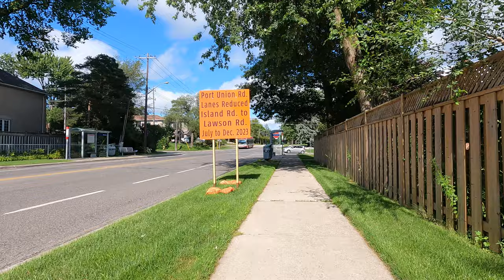P8 Way to Adams Park Canada Mallu Cycle Vlog 29 July 2023 Family Gathering in Summar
🌐 Follow Us for Exclusive Updates! 🌐

🌟 Welcome to Unexplored Ride - Your Thrilling Adventure Destination! 🌍

🚴‍♀️ Hop on for an Exciting Ride! 🚗🎥

Get ready for a thrilling experience like no other! At Unexplored Ride, we take you on action-packed adventures with our bicycles, cars, and GoPro cameras! Join us as we explore breathtaking places and capture the excitement, all in their raw beauty!

🌄 Discover Nature on Two Wheels! 🚲

Come along on our bicycle journeys as we pedal through hidden trails, mountains, and beautiful landscapes! Feel the breeze and witness nature's wonders up close!

🛣️ Hit the Road in Style! 🚙

Our car journeys are all about exploring new places, from cities to countryside! Discover hidden gems, enjoy scenic drives, and create unforgettable memories!

📹 Experience the Action with GoPro! 🎥

Get ready for adrenaline-fueled stunts and thrilling activities, all captured with the amazing GoPro! Brace yourself for an immersive experience!

🇨🇦 Explore the Beauty of Canada! 🇨🇦

We'll take you on a journey through Canada's diverse landscapes - from mountains to lakes, and cities to charming towns! Discover the essence of Canadian culture and history!

🇶🇦 Unmask the Wonders of Qatar! 🇶🇦

Step into the enchanting world of Qatar, where tradition meets modernity! Explore iconic landmarks and the stunning desert landscapes!

🌴 Embrace Kerala's Magic! 🌴

Join us in "God's Own Country" - Kerala! Explore tea plantations, backwaters, and the beauty of this tropical paradise!

🎶 Feel the Emotion in Every Video! 🎶

Our videos are all about keeping it real! Witness the true essence of our adventures, unfiltered and unedited, with the perfect music to complement the experience!